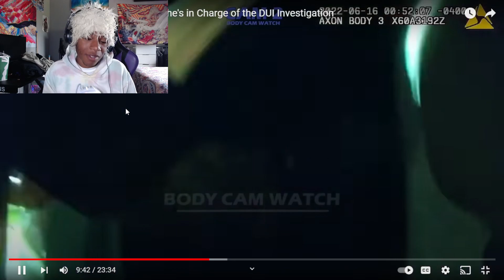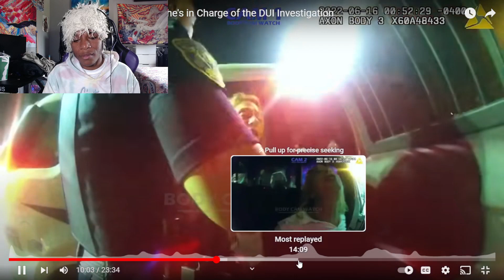JAYJAYTWINN Reacts To Drunk and Entitled: Woman Thinks She's in Charge of the DUI Investigation